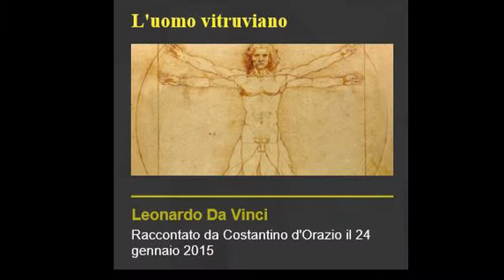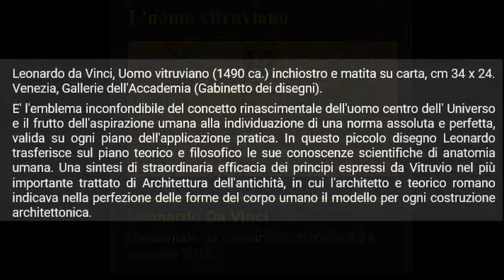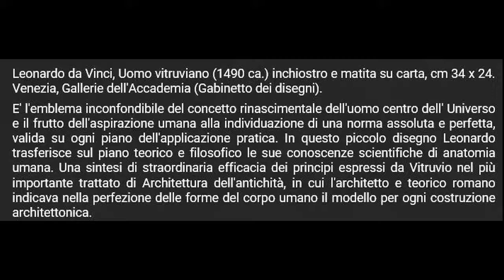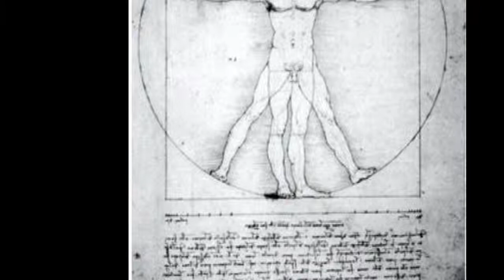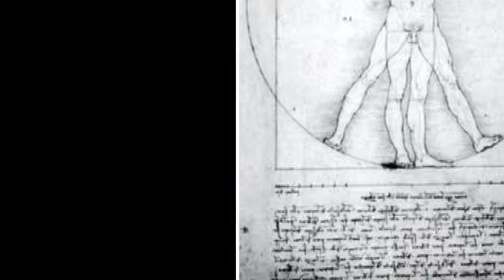L'uomo Vitruviano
E' l'emblema inconfondibile del concetto rinascimentale dell'uomo centro dell' Universo e il frutto dell'aspirazione umana alla individuazione di una norma assoluta e perfetta, valida su ogni piano dell'applicazione pratica. In questo piccolo disegno Leonardo trasferisce sul piano teorico e filosofico le sue conoscenze scientifiche di anatomia umana. Una sintesi di straordinaria efficacia dei principi espressi da Vitruvio nel più importante trattato di Architettura dell'antichità, in cui l'architetto e teorico romano indicava nella perfezione delle forme del corpo umano il modello per ogni costruzione architettonica.